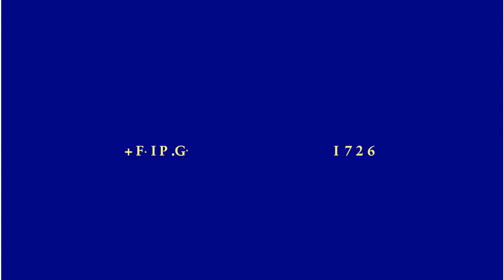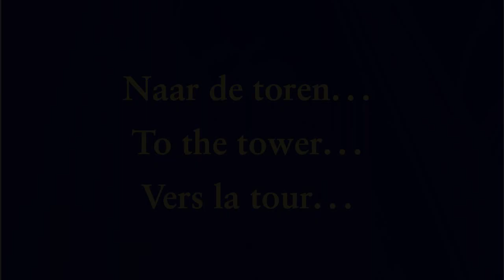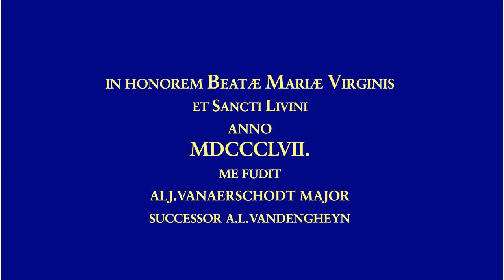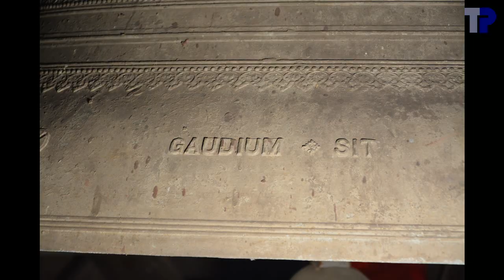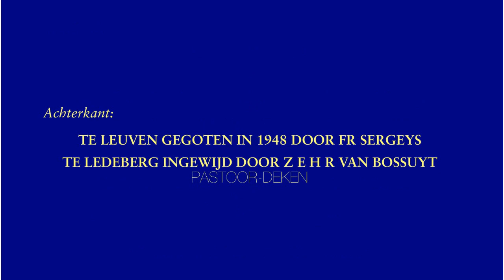Ledeberg, Sint-Livinuskerk, luidklokken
Het centrum van het dorp Ledeberg bevond zich vroeger een stuk zuidelijker dan nu, ongeveer aan de Botermarkt.  En hoewel Ledeberg geen zelfstandige parochie was, bevond er zich sinds mensenheugenis een kapel, de Sint-Danielkapel.  In 1791 begon men aan de constructie van een nieuwe kapel, ongeveer op dezelfde plaats.  In 1803 werd Ledeberg tot parochie verheven, werd de kapel een kerk, die toegewijd werd aan de H. Livinus.  Van 1853 tot 1856 hing er een klok die afkomstig was uit Middelburg.  In 1856 barstte deze klok en ze werd vervangen door een nieuwe klok, gegoten door A.L.J. Vanaerschodt.  De klok droeg de naam Maria-Livina.

In de loop van de 19de eeuw ging Ledeberg met de industrialisatie sterk groeien, en was er nood aan een grotere kerk.  In 1865 schonk notaris Norbertus Eggermont een stuk grond voor de bouw van een nieuwe kerk.  Dit stuk grond bevond zich een stuk verder naar het noorden dan de oude kerk, en dit zou ook een verschuiving van het centrum van Ledeberg teweegbrengen.  In 1872 werd de nieuwe kerk ingezegend, en de oude kerk werd gesloopt in 1875.  In 1887 werd een nieuwe klok ingewijd.  Deze was gegoten door Severinus Vanaerschodt, broer van A.L.J. Vanaerschodt, die de klok voor de oude kerk gegoten had.  De klok woog 1500 of 1600 kg, en droeg evenals de vorige klok, de naam Maria-Livina.  In 1943 werd de klok opgeeist door de Duitse bezetter en kwam niet meer terug.  Ze werd in 1948 vervangen door een nieuwe klok, nu gegoten door François Sergeys, maar weer met dezelfde naam, Maria-Livina, en met hetzelfde gewicht.  Een merkwaardigheid is dat het opschrift later aangevuld is met "PASTOOR-DEKEN", maar ingefreesd in de klok in plaats van letters in reliëf.

Bij ons bezoek konden we vaststellen dat de huidige kleine klok niets anders is dan de klok van A.L.J. Vanaerschodt, gegoten voor de oude kerk.  Aldus dragen beide klokken in de toren van Ledeberg dezelfde naam, Maria-Livina.  Dat de grote klok van 1887 dezelfde naam draagt als de klok van de oude kerk, suggereert dat de grote klok de kleine moest vervangen, eerder dan aanvullen.  Het is echter onduidelijk of de kleine klok zich in de toren van de nieuwe kerk bevond in 1887, maar dat men ze wilde verkopen, dan wel dat de kleine klok op dat ogenblik een andere bestemming had, en ze pas later in de toren van de nieuwe kerk terechtgekomen is.  De bouw van de klokkenstoel suggereert nochtans dat er twee klokken voorzien waren.

Een bijzonderheid is dat onze gastvrouw bij het bezoek, Ghislaine Fobe, nog een ver familielid is van de klokkengieters Vanaerschodt.

Een nog grotere verrassing vonden we bij de sacristie.  Daar hangt een klein klokje, waarvan men ons op attent maakte dat ze heel oud was.  Op de klok staat niets anders dan "F I P G   1 7 2 6".  De klok is nogal gedrongen van vorm en heeft een zwaar profiel.  Dat deed meteen een belletje rinkelen.  "F I G P" staat duidelijk voor "FUDIT IOANNES PAUWELS GANDAVI", het jaartal komt overeen met dat van de klok van Schoondijke, die van de beiaard van de Sint-Baafskathedraal afkomstig is, en de gedrongen vorm suggereert een discantklok van een beiaard.  Die sacristieklok is dus zeer waarschijnlijk een van de discantklokken afkomstig uit de beiaard van de Sint-Baafskathedraal, die in 1803 verkocht is.

1. Maria-Livina
.François Sergeys, Leuven, 1948
.d1+46 --- re3/mib3
.135.1 cm --- 1527 kg
2. Maria-Livina
.A.L.J. Vanaerschodt, Leuven, 1857
.c2+46 --- do4/reb4
.77.3 cm --- ~300 kg
sacristieklok
.Ioannes Pauwels, Gent, 1726
.e4+05 --- mi6

00:04  Sfeerfoto's
01:16  Sacristieklok
01:20 .Foto's
01:48 .Opschrift
01:54 .Aanslaan
02:37  Foto's toren, gewelven en klokkenkamer
02:57  Klok 2
03:01 .Foto's
03:23 .Opschrift
03:31 .Luiden
05:25  Klok 1
05:29 .Foto's
06:09 .Opschrift
06:23 .Luiden
10:11  Samen luiden
13:55  einde

Met dank aan pastoor Johan Goedefroot voor de toestemming voor het torenbezoek, met dank aan Ghislaine Fobe voor het onthaal, en de bijkomende informatie omtrent de geschiedenis van de kerk.  Dank aan Tim Martens, Mira Sievert en de aanwezigen voor de hulp bij de opnames in de toren.